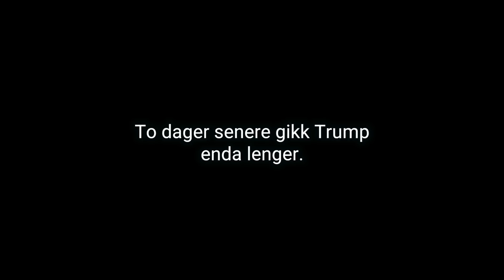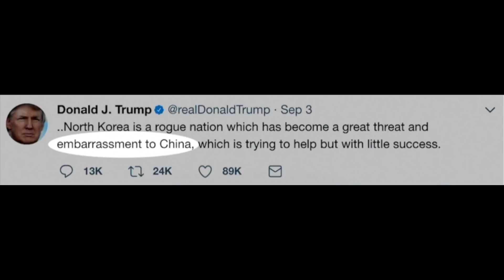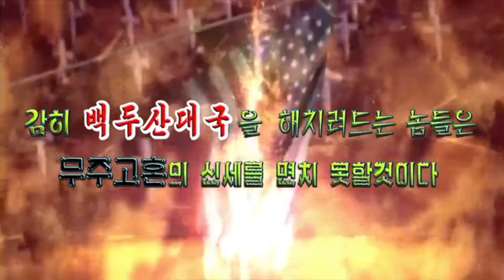Slik har Trump taklet Nord-Korea gjennom sitt første år som president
AMPERT: Det første året for Donald Trump som president har vært innholdsrikt. Video: CNN/Reuters/DRPK Today